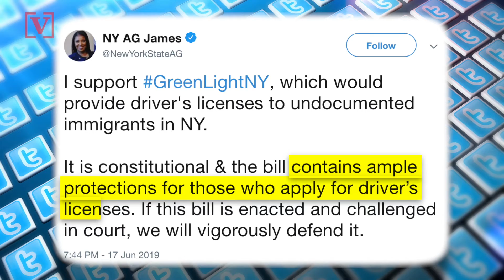Undocumented Immigrants Can Soon Obtain a Driver’s License in NY as Bill is Signed into Law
New York has passed a law that will allow undocumented immigrants the ability to apply for a driver’s license. Veuer’s Justin Kircher has more.